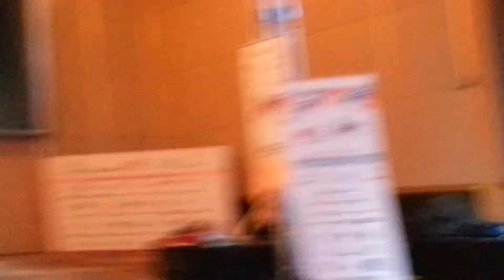23 nissan 2015 gulen cocuq festivalinda sagirdlerimizin cixisi